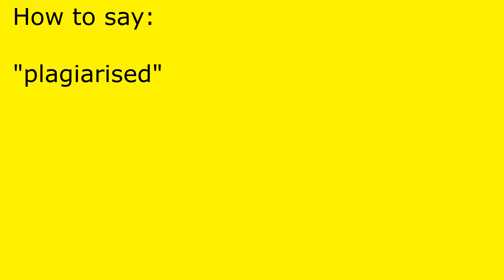How to pronounce plagiarised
plagiarised pronunciation.